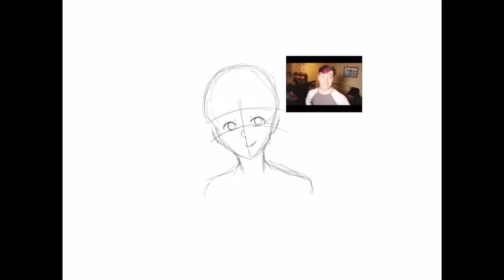[Sanders Sides] | Speedpaint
another sanders sides speedpaint, now with thomas!

the time on the video is actually incorrect, the drawing actually took me 4 hours  because i drew this in between classes and school programs throughout the day. i looked at my screen and saw that it actually took 3 hours and 56 minutes so 4 hours basically yea

alsoo, my classmates kept looking at my screen while i was coloring and lining so that took some time whilst drawing

and virgil DOES LOOK VERY PALE I KNOW i am very aware of it and actually colored him paler than the others on purpose

i wasnt able to put patton's symbol on his shirt i was too tired
:,( omg im sorry patton ilu